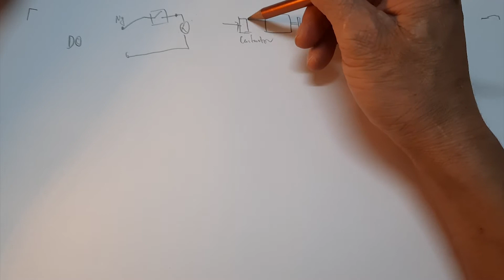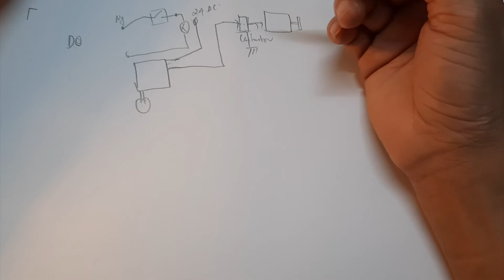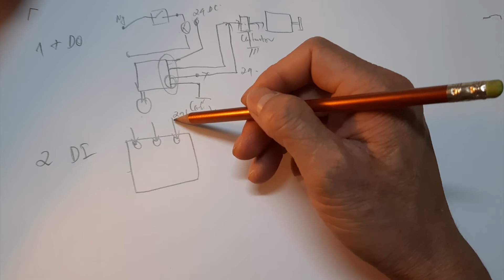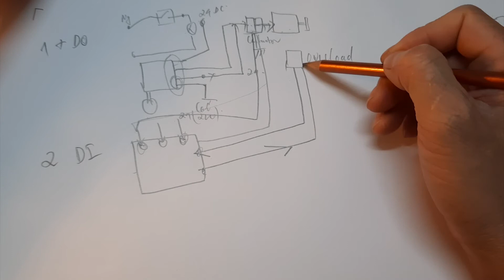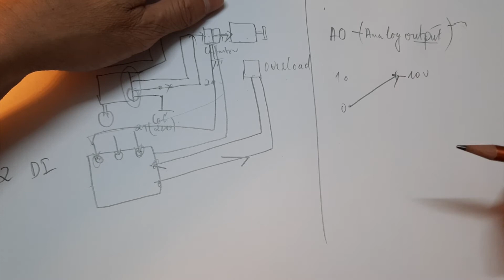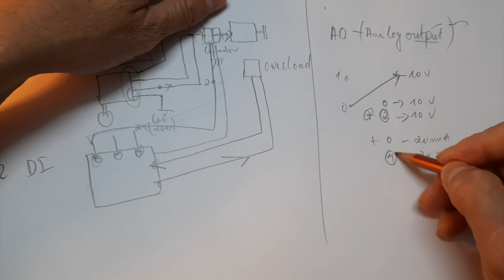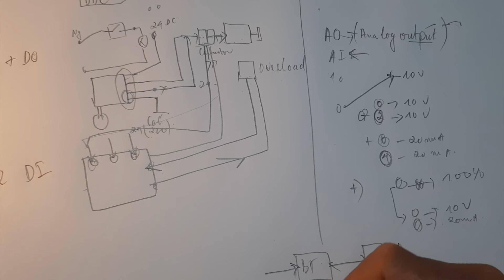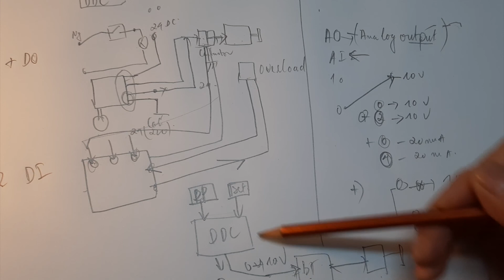Tín hiệu số, tín hiệu tương tự là gì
Tín hiệu số và tín hiệu tương tự là các dạng tín hiệu được sử dụng rất nhiều trong điều khiển và trong công nghiệp. Tín hiệu số thường có 2 trạng thái là 0 và 1. Tín hiệu tương tự hay cong gọi là tín hiệu analog là tín hiệu có dải từ min đến max. tuy nhiên phổ biến trong công nghiệp là tín hiệu 0-10V hay 0-20mA.